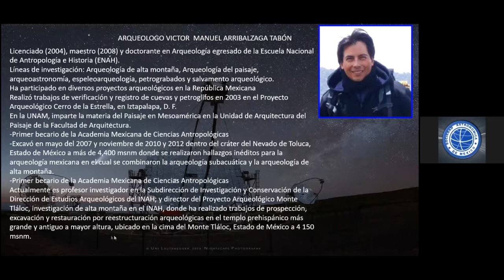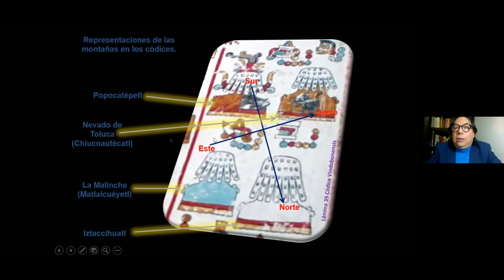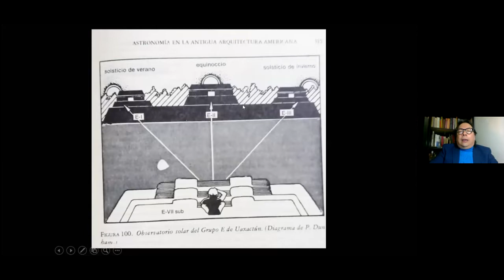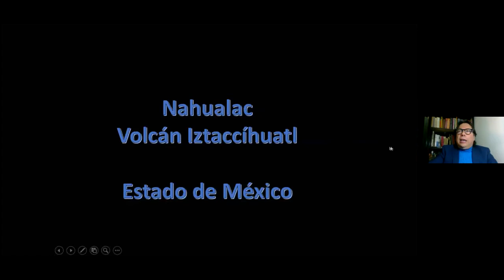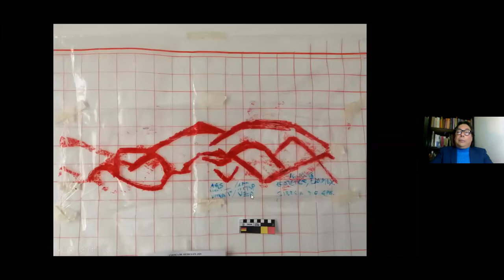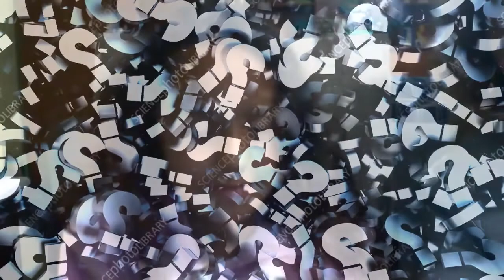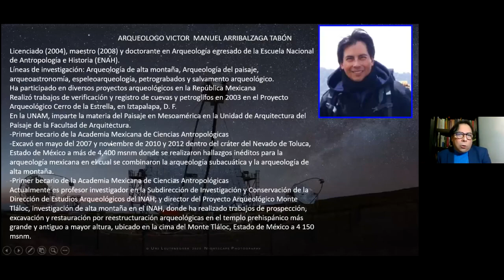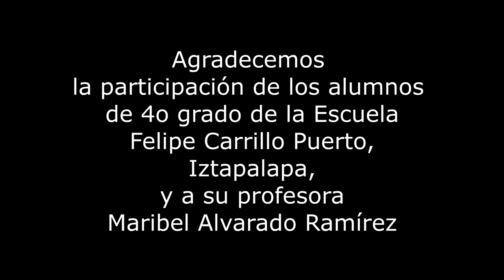Los Astros y el Pensamiento Antiguo Mesoamericano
El Doctor en Arqueología Victor Manuel Arribalzaga Tabón del INAH, nos explica brevemente las evidencias de la importancia de la astronomía en el México prehispánico, De manera muy amena llevó a cabo su presentación para que pudieran entenderla los asistentes de todas las edades.